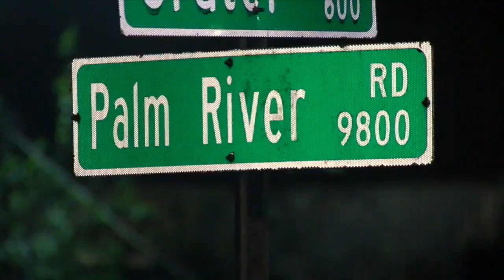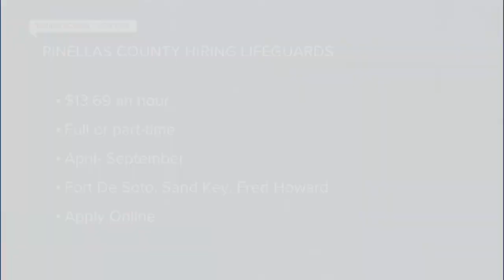ABC Action News Latest Headlines | February 20, 5am